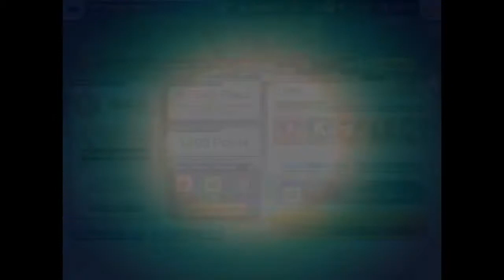Digimon ReArise - Walkthrough part 387